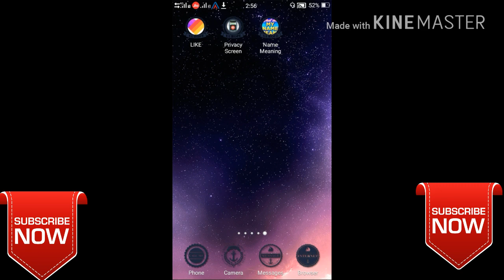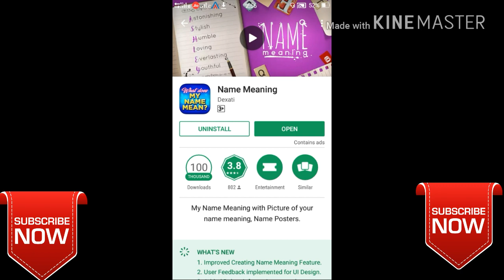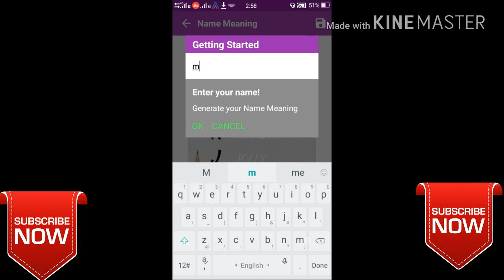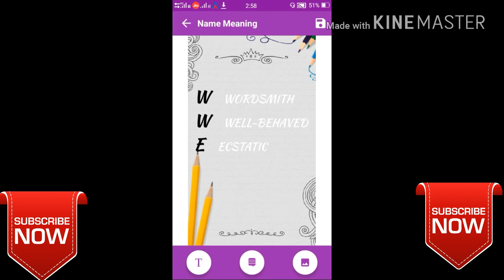Naam ka matlab Kaise Jane how to name meaning Hind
Naam ka matlab Kaise Jane how to name meaning Hindi & Urdu